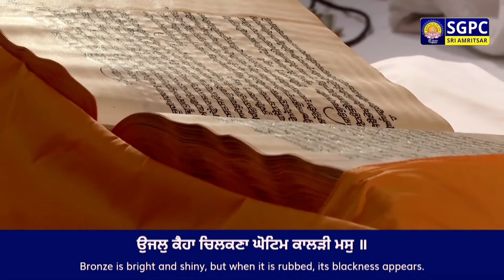Hukamnama Sachkhand Sri Harmandir Sahib Sri Darbar Sahib, Sri Amritsar | Sunday | 13.10.2024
ਹੁਕਮਨਾਮਾ ਸੱਚਖੰਡ ਸ੍ਰੀ ਹਰਿਮੰਦਰ ਸਾਹਿਬ ਸ੍ਰੀ ਦਰਬਾਰ ਸਾਹਿਬ, ਸ੍ਰੀ ਅੰਮ੍ਰਿਤਸਰ | ੨੮ ਅੱਸੂ ਸੰਮਤ ੫੫੬ ਨਾਨਕਸ਼ਾਹੀ, ਐਤਵਾਰ | ੧੩ ਅਕਤੂਬਰ, ੨੦੨੪

Hukamnama Sachkhand Sri Harmandir Sahib Sri Darbar Sahib, Sri Amritsar | Assu 28 Samvat 556 Nanakshahi, Sunday, October 13, 2024

Today Hukamnama
Today's Hukamnama
Daily Hukamnama Sri Darbar Sahib Amritsar Golden Temple
Today Mukhwak
Today's Hukamnama

SGPC Channel
Live Hukamnama
Hazuri Raagi